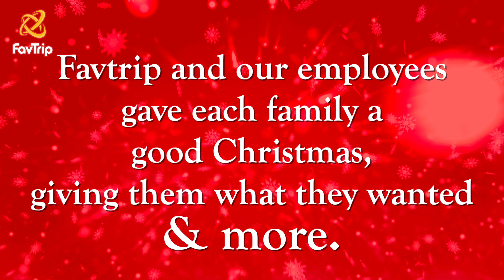Happy Holidays FavTrip Family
Thanks for being here with us we would like to wish all of our subscribers a happy holiday season. Peace Out!